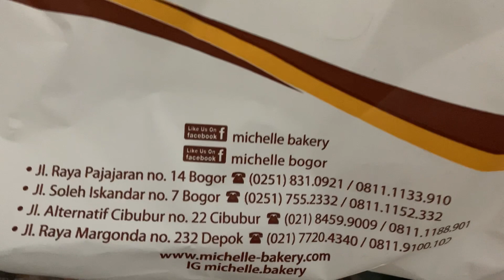Unboxing Michelle Bakery for Breakfast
Unboxing Michelle Bakery